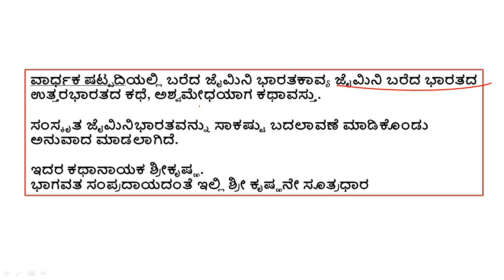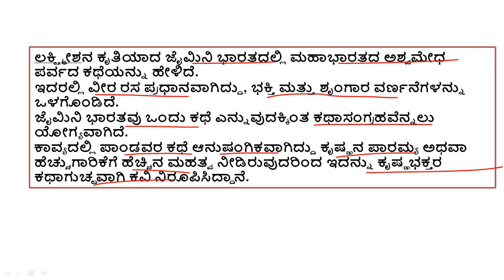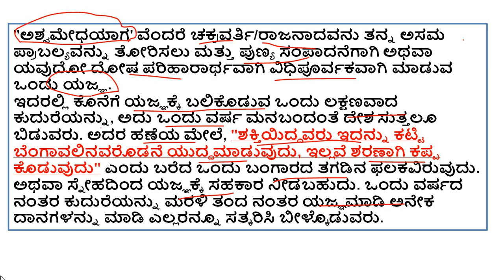ಜೈಮಿನಿ ಬಾರತ, ಲಕ್ಷ್ಮೀಶ ಕವಿ, ಅಶ್ವಮೇದಾಯಾಗ, ಕನ್ನಡ ಸಾಹಿತ್ಯ ಚರಿತ್ರೆ